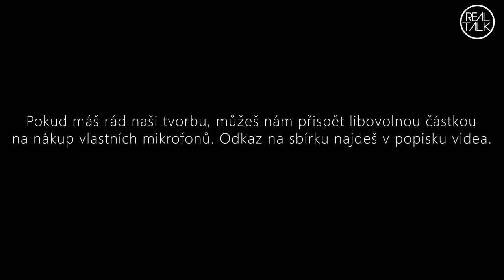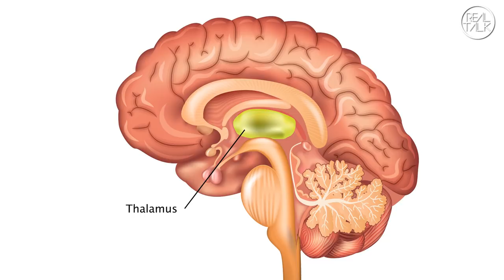Téma: PSYCHEDELIKA - Neurovědec Filip Tylš - Nový pohled na zakázané látky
soutěž ukončena

Témata rozhovoru:
00:00 intro
01:00 Historie výzkumu psychedelik, začátky, okolnosti zákazu
12:20 První pokusy na lidech, legislativa v rámci výzkumů, ceny experimentálních látek
27:20 Procesy, které se odehrávají v mozku během změněného stavu vědomí
35:00 Co zažívají pacienti, emoce, set a setting, léčba deprese
45:05 PTSP jak probíhá asistovaná terapie, nežádoucí účinky některých látek
57:30 Jak předejít traumatizujícím zážitkům během užívání
01:01:55 Co se děje s naším egem, spiritualita
01:08:05 Zajímavé reakce dobrovolníků na podněty během výzkumů
01:13:30 Nadužívání antidepresiv, využítí v rámci seberozvoje, společenské stigma
01:30:00 Vlastní zážitky z Brazílie a Peru, šamanismus
01:36:45 Anketa a soutěž